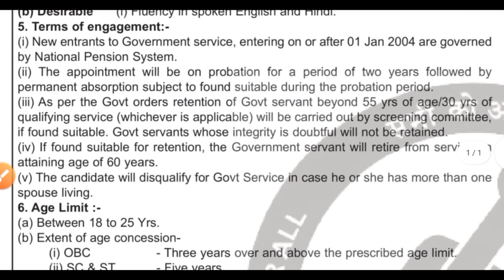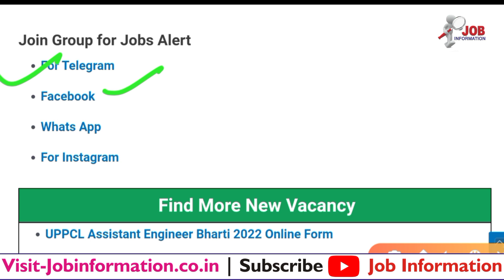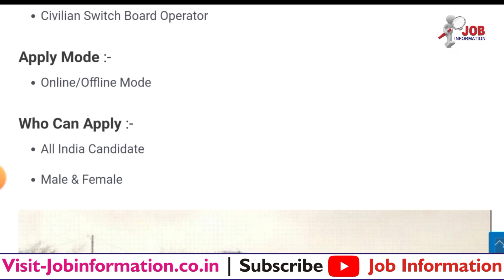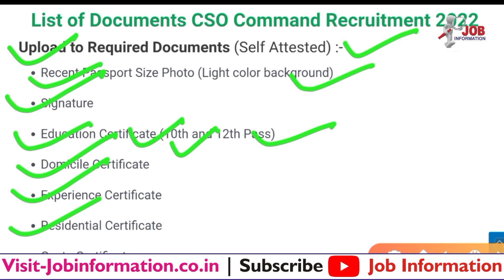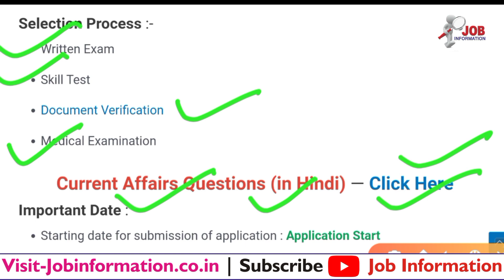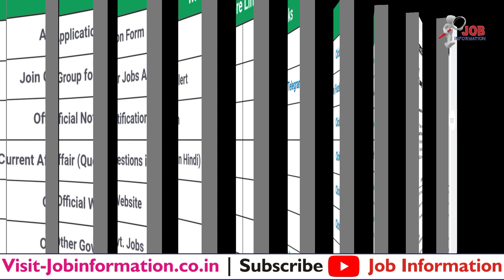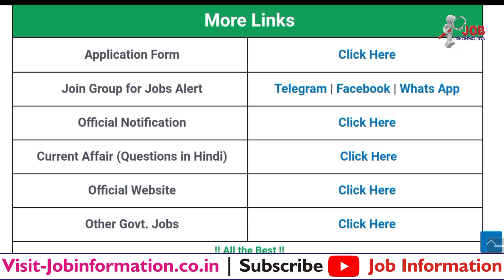Army Group C Bharti 2022, CSO Central Command CSBO Recruitment 2022, CSO Central Command Form 2022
CSO Central Command CSBO Recruitment 2022,
CSO Central Command CSBO Offline Form 2022
Army Group C Recruitment Application Form 2022,
Indian Army Group C Bharti 2022,
Ministry of Defence Recruitment 2022 Notification Out

Latest Jobs
CSO Central Command CSBO Bharti 2022
Indian Navy Tradesman Bharti 2022
RPF Constable Bharti 2022 Online Apply
Military Hospital HQ Southern Command Bharti 2022
Army Cantonment Board Bharti 2022
Coast Guard AC 01/2023 Batch Online Form 2022
Assam Rifles Tradesman Bharti 2022 Notification
BSF Tradesman Constable Recruitment 2022 Notification Out
Indian Airforce Apprentice Online Form 2022
Army AMC Centre Application Form 2022
Integrated HQ of MOD Application Form 2022
Coast Guard Foreman Application Form 2022
Embarkation HQ Application From 2022
East Coast Railway Bharti 2022 Online Apply
CRPF Head Constable Bharti 2022 » Notification Out
Indian Army Group C Bharti 2022 Application From
Army Canteen New Bharti 2022 Application Form
Coast Guard Group C Bharti 2022 » Offline Form
Delhi Forest Guard New Bharti 2022 Online Apply